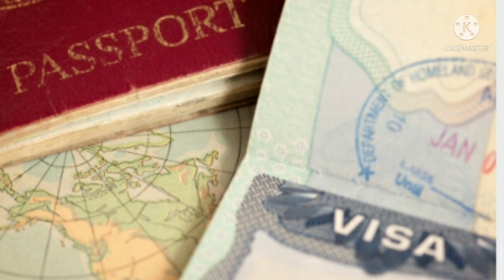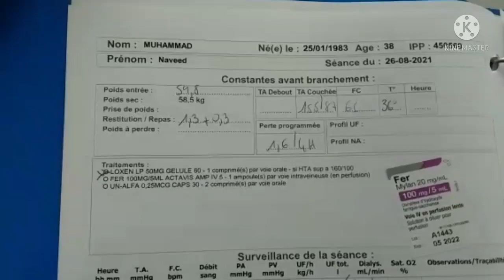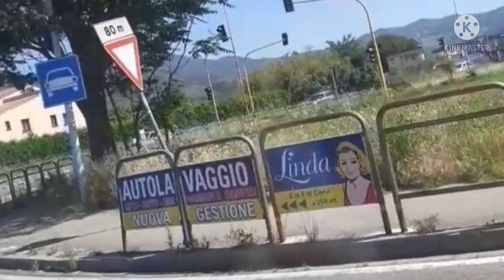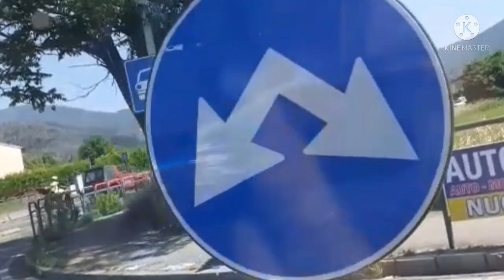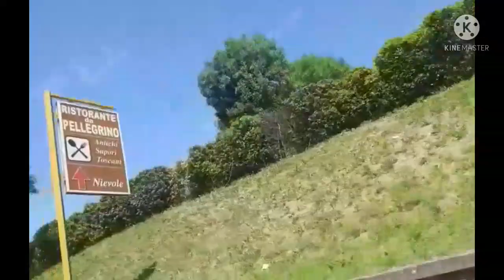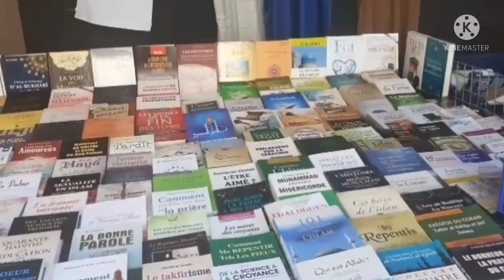Motivational story of my life ||My Struggle for my Husband Life || True Inspirational Story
Mary husband  k kidney  fail journey  sy ly k ab tk ka faser.
I can still dream big
5 years o f our life was not easy for us  but we fight.
Life with natasha in France